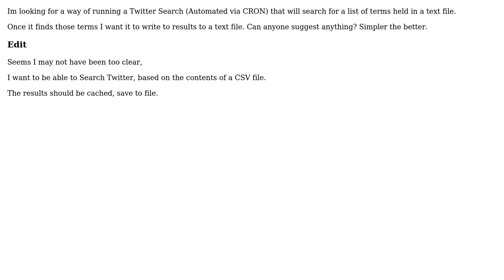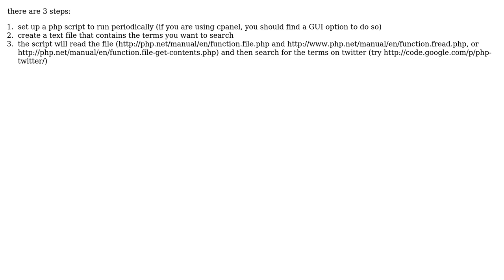PHP Twitter Search API (2 Solutions!!)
PHP Twitter Search API

With thanks & praise to God, and with thanks to the many people who have made this project possible! | Content (except music & images) licensed under CC BY-SA | Music | Images & others | With thanks to user jrharshath user Jimmy Shelter user CLiown and the Stack Exchange Network Trademarks are property of their respective owners. You are responsible for your own actions.